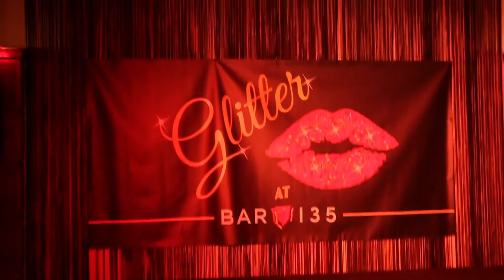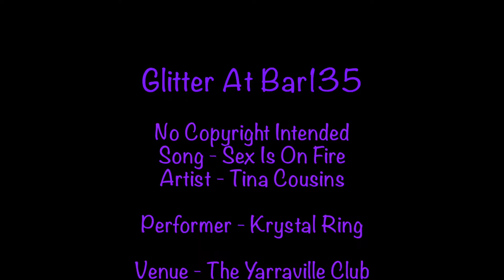Krystal Ring - Sex Is On Fire at Glitter at Bar135 - Sep 2017 - No Copyright Intended